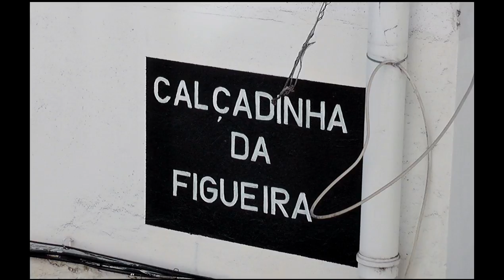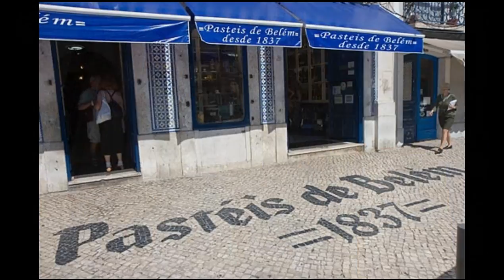mon voyage au PORTUGAL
LISBOA